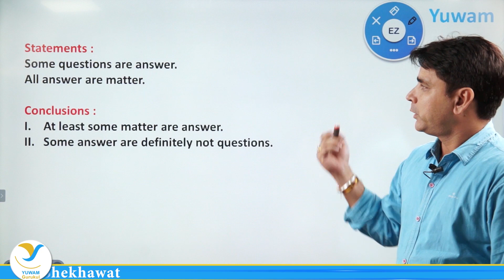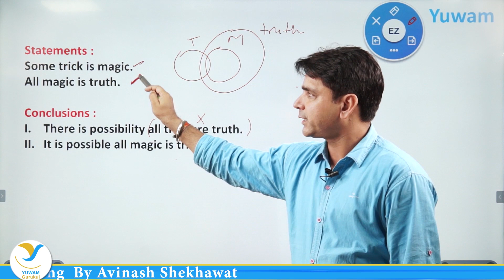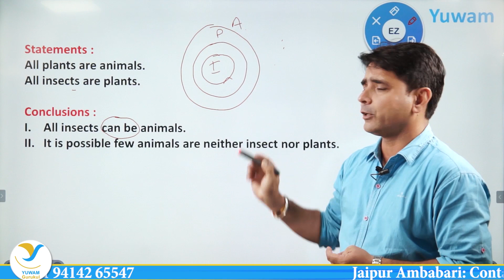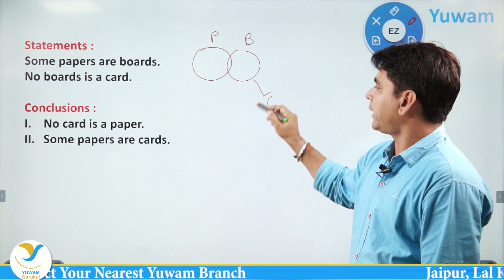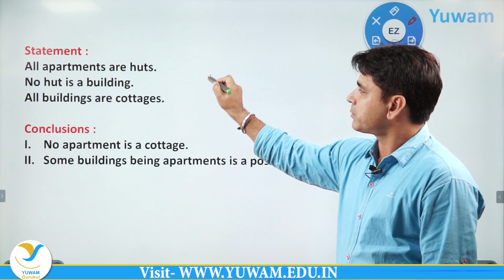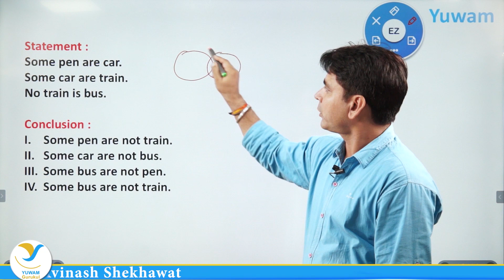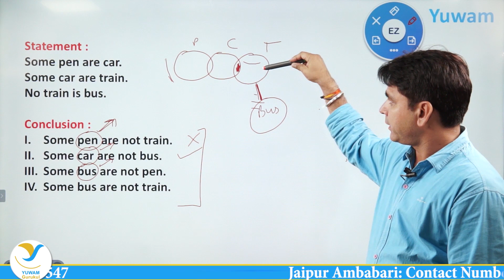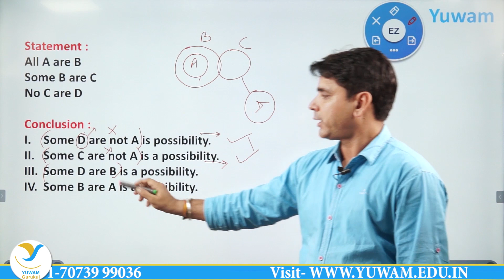Syllogism Part - 2 | Yuwam Online Class | Reasoning by Avinash Shekhawat | Yuwam Gurukul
So, Yuwam had taken an initiative to start online video classes for various subjects pertaining to Bank PO exams, SSC and many more on YouTube under the name Yuwam Gurukul.